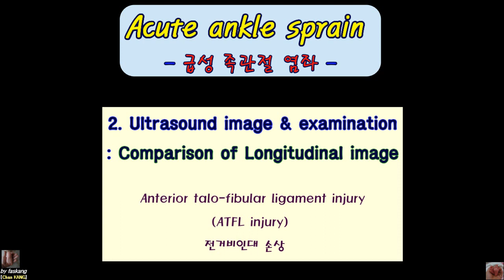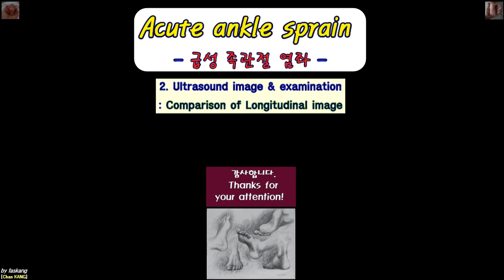414.(의사용. Acute ankle sprain) 2/4. US-longitudinal exam. 초음파 종축 검사: 급성족관절염좌 [강찬.충남대병원.Chan KANG]